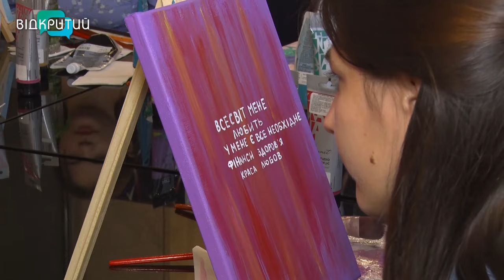У Дніпрі відкрили жіночий клуб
Підтримка. Дружба. Розвиток… Сестринство. У Дніпрі дві дівчини створили жіночий клуб. Його ціль – об’єднати українок у такий важкий для країни час, підтримати їх та навчити чомусь новому. Чи користується клуб популярністю у дніпрянок та чим вони займаються на своїх зустрічах?